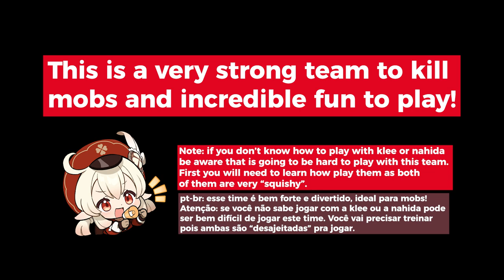Yaoyao, Nahida and Klee as TROUBLEMAKERS TEAM - Genshin Impact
O troublemakers team é um teste que fiz bem divertido usando a YaoYao, Nahida, Klee e Yelan. Basicamente todas as crianças de genshin e a mommy Yelan xD! Pra quem gosta de jogar com os personagens mais fofinhos de genshin essa é uma opção bem legal e beeem forte também. Já aviso que esse time é difícil de jogar porque simplesmente as crianças em genshin são bem difícies de controlar, todas juntas então é um caos completo =D

yaoyao
nahida
yelan
klee
yaoyao genshin impact
yaoyao gameplay
genshin impact yelan